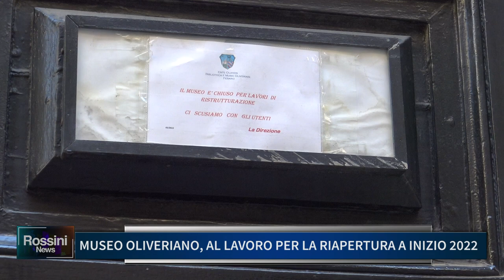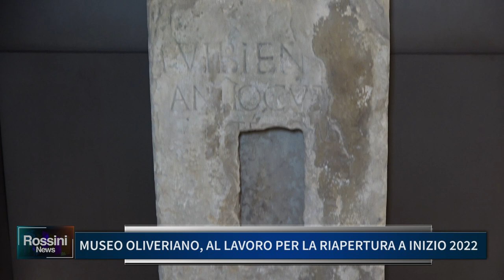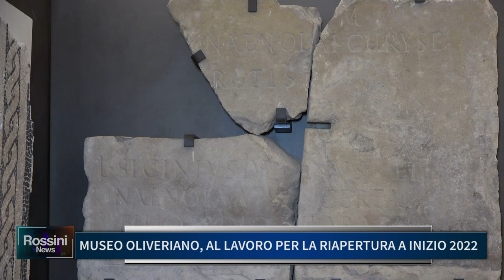MUSEO OLIVERIANO AL LAVORO PER LA RIAPERTURA A INIZIO 2022